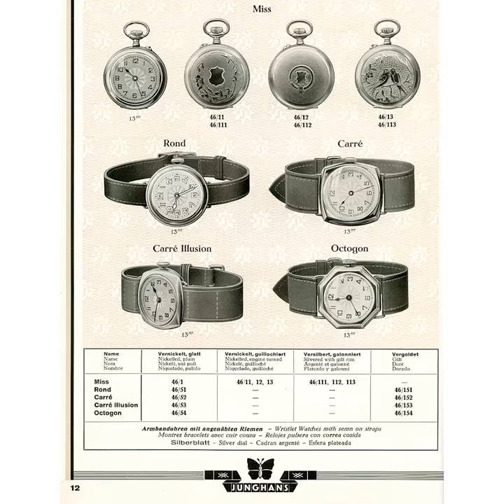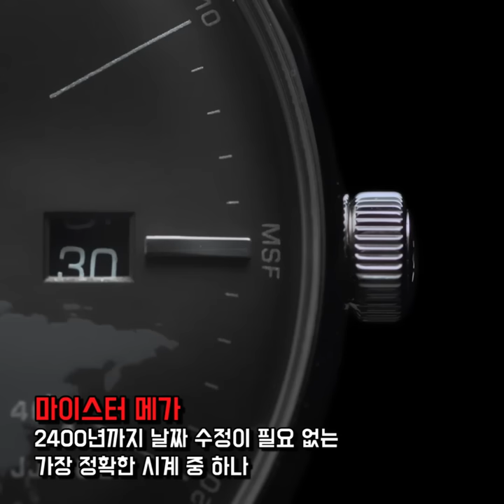독일 방송인 다니엘 린데만과 워치 칼럼니스트가 들려주는, 융한스의 시계 이야기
[어서봐~ 독일 시계는 처음이지?]

독일 방송인 다니엘과 워치 칼럼니스트가 들려주는
융한스의 시계 이야기 ⏱⏱

영상 속 퀴즈 이벤트 정답을 맞추시는 분들 대상으로 추첨을 통해
융한스 시계를 3명에게 드립니다 🎁

✔️ 당첨 선물 : 융한스 시계  (막스빌 컬렉션 2 pcs ⏱ , 폼 컬렉션 1pcs ⏱)
✔️ 이벤트 기간 : 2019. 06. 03 ~ 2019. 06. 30
✔️ 참여 방법 : Full 영상 후반 퀴즈를 보고, 퀴즈 정답을 댓글로 남겨주세요
(Full 영상 시청하시면 정답을 쉽게 맞출 수 있습니다)
✔️ 이벤트 당첨 : 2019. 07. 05 (당첨자 3명에게 개별 연락 드립니다)
✔️ 경품에 대한 제세공과금(22%) 본인 부담

full